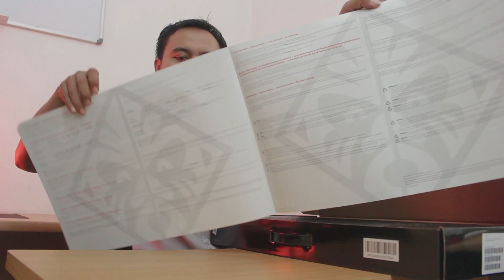Kenapa Bisa Mahal? - Hands on dan Overview Omen 15 by HP (in Bahasa)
Mahal atau tidak mahal orang bilang relatif. Tapi ada baiknya, kita lihat dari sudut pandang lain. Ada pepatah dulu bilang, Ada harga ada rupa. Apakah Omen 15 by HP berikut memang menawarkan sesuatu yang bisa membuat kita maklum dengan harganya?

Selamat menyaksikan ;-)